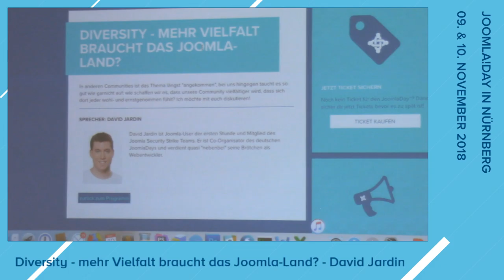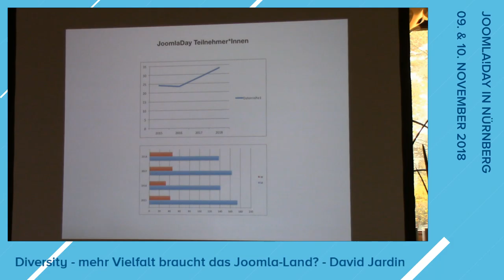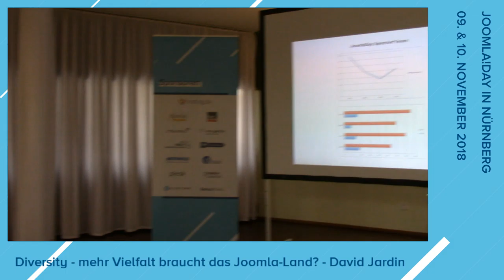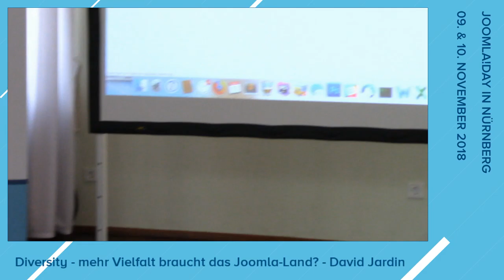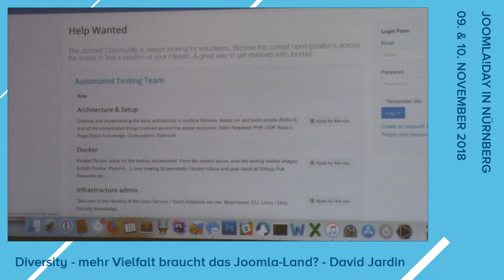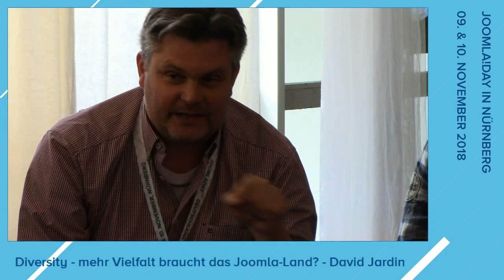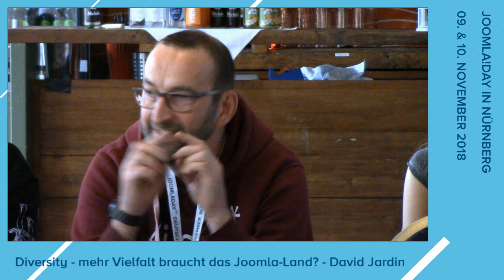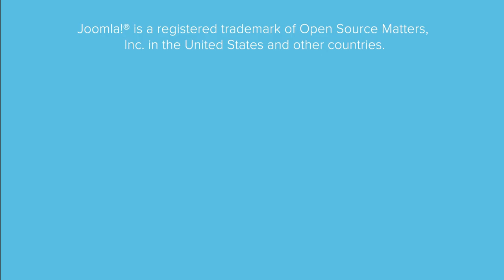JD18DE - Diversity - mehr Vielfalt braucht das Joomla-Land?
In anderen Communities ist das Thema längst "angekommen", bei uns hingegen taucht es so gut wie garnicht auf: wie schaffen wir es, dass unsere Community vielfältiger wird, dass sich dort jeder wohl- und ernstgenommen fühlt? Ich möchte mit euch diskutieren!